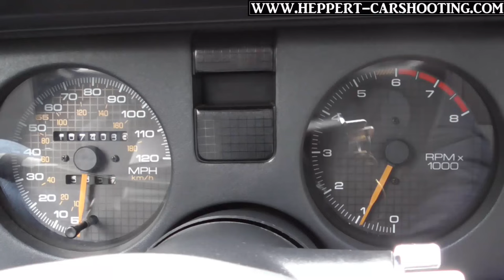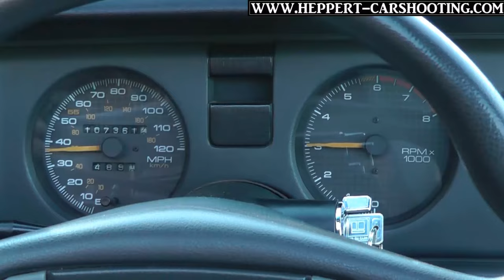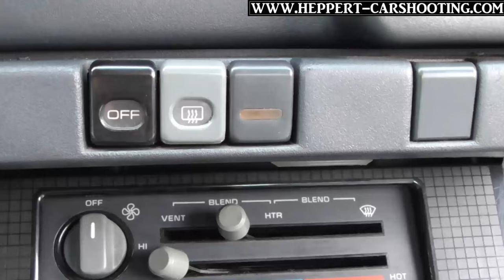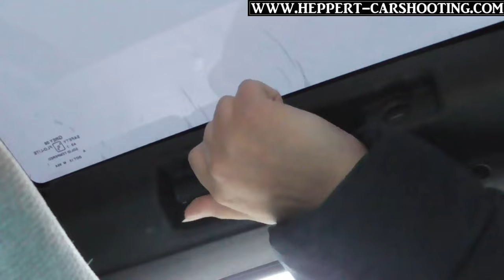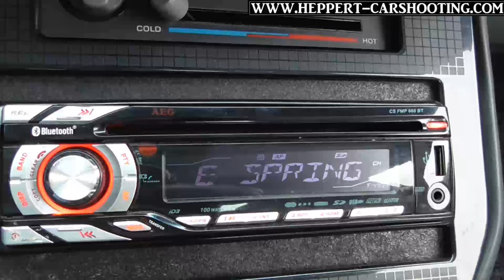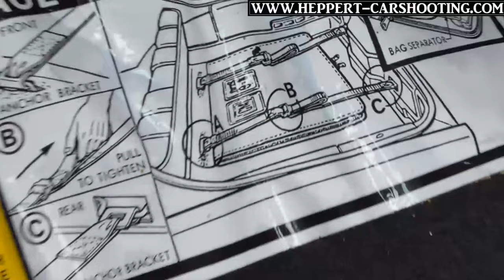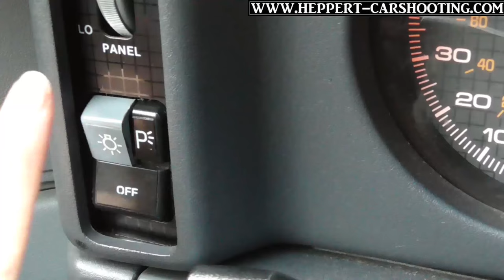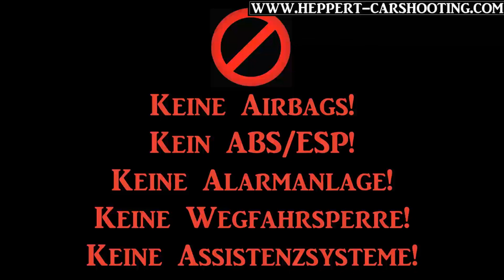1989 Pontiac Firebird Review, Test, Bericht, Doku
0:17 Karosserie / Bodywork
1:30 Motor / Motor
2:17 Räder und Fahrwerk / Wheels And Chassis
3:02 Sounds / Sounds
5:02 Türen / Doors
5:54 Sitze / Seats
7:07 Scheiben und Spiegel / Windows And Mirrors
9:22 Ablagen / Compartments
10:31 Musik / Music
11:04 Lenkrad / Steering Wheel
11:33 Kofferraum / Trunk
13:56 Beleuchtung / Lighting
15:48 Sicherheit / Safety

Viel Spaß beim Kommentieren, Liken und Teilen!!!